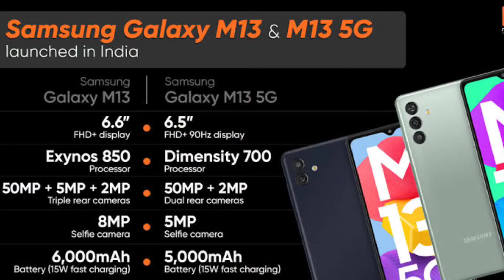வேற லெவல் 💥 Smartphones Under 15000 In 2022 July | Best 5G phones In 15k (தமிழ்)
In this video I talk about best smartphone under 15000 the mentioned smartphone in the video or good to consider in the price range of 15000 to know about it watch the full video without skip and don't forget to subscribe our channel thank you for watching.

Bestmobilesin15000in2022

A to Z mobiles address
Karur 639001,

Branch:-
Near thinnappa theater,
Muthu plazza,karur-639002.